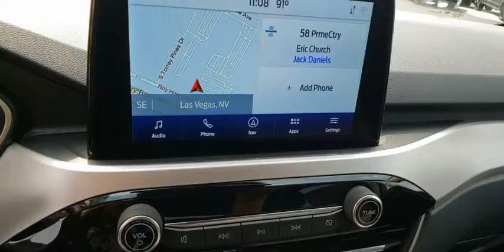2020 FORD ESCAPE Las Vegas, Henderson, Boulder City, Willow Branch, Nelson, NV 20T1442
Red New 2020 FORD ESCAPE available in Las Vegas, Nevada at Gaudin Ford. Servicing the Henderson, Boulder City, Willow Branch, Nelson, NV area.

Gaudin Ford
6625 West Roy Horn Way

Recent Arrival! Price includes: $3000 - Retail Customer Cash. Exp. 09/30/2020 $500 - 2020 Military Appreciation Bonus Cash. Exp. 09/30/2020